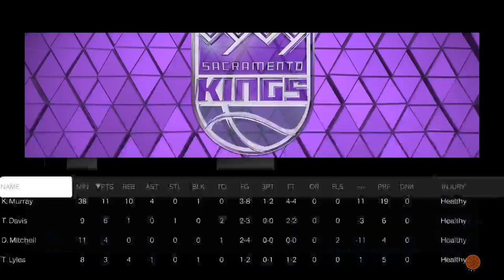Mavericks 🐴 vs. Kings🦁 2.10.23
Dallas Mavericks vs Sacramento Kings